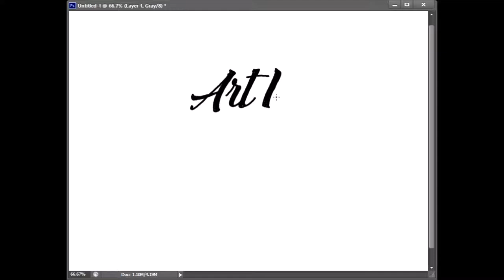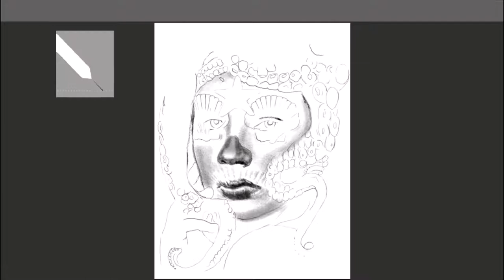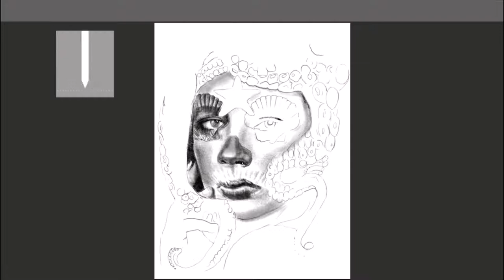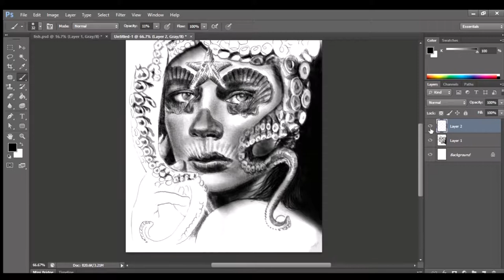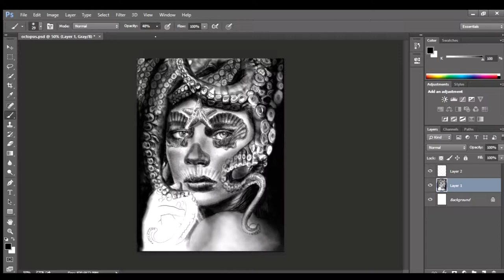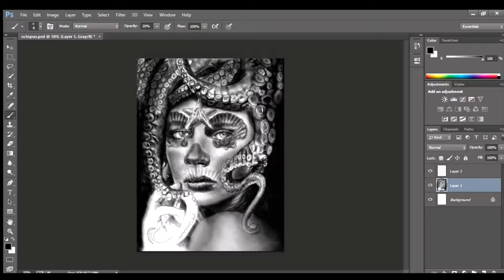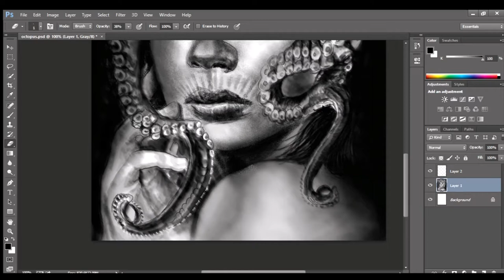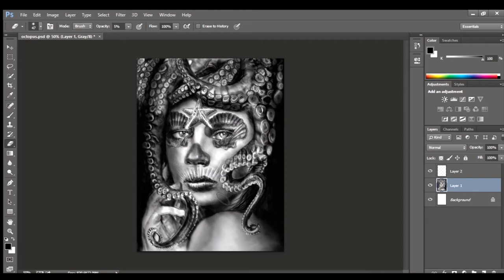Digital painting using photoshop cc, This is an original art by Minh N Hang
This piece was inspired by the tattoo culture, tattoo done for a client by me.